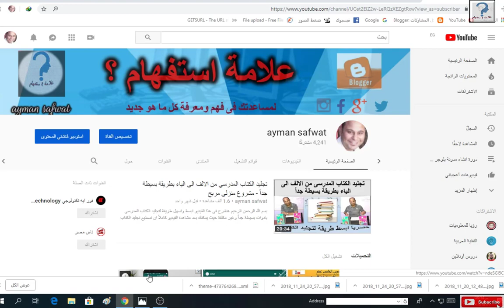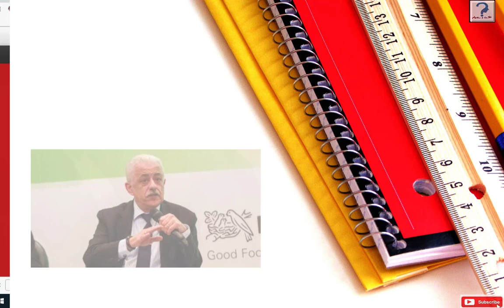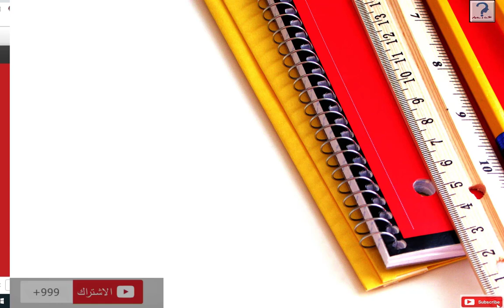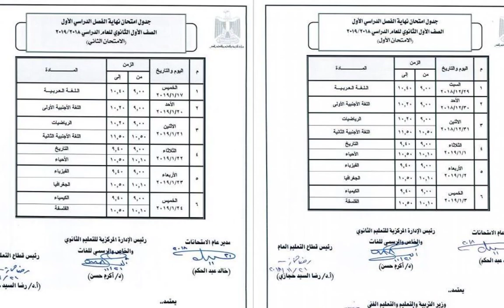جدول امتحانات الصف الاول الثانوى وطريقة معرفة النجاح والرسوب للنظام الثانوية العامة الجديد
فى هذه الفيديو شرح مفصل عن اهم القرارات الجديدة التى اعلن عنها وزير الترية والتعليم والتعليم العالى استجابة لطلاب الثانوية العامة واولاياء امورهم قسما يخص
- تعديل جدول إمتحانات الصف الأول الثانوى بما يضمن أداء امتحان مادة واحدة فى اليوم مع وجود فواصل مناسبة و تفادى رأس السنة الميلادية والأعياد الدينية
- زيادة الوقت المخصص للامتحانات نظرا لحداثة التجربة على طلابنا
- جدولة الامتحان الأول فى نهاية الترم الأول ثم جدولة الامتحان الثانى (للترم الأول) بعد إجازة نصف العام.
-لا تضاف نتائج هذه الامتحانات للمجموع التراكمى لدفعة 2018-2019 الحالية
- يوجد امتحان للترم الاول واخر للترم التانى
- كما سنشرح مثال عن كيفية احتساب المجموع ،طريقة معرفة النجاح والرسوب